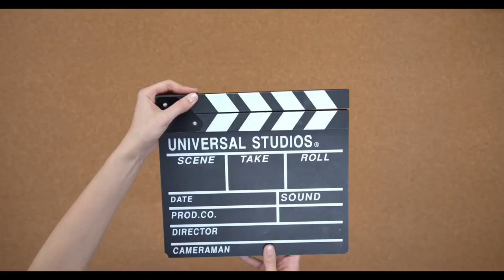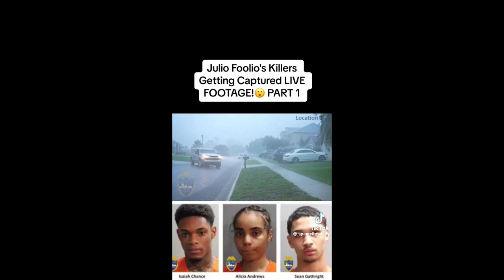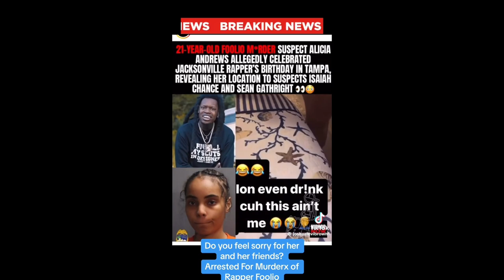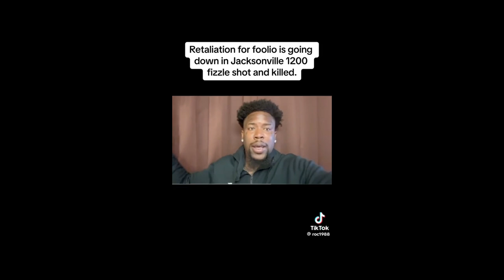Rapper Julio Foolio Killers Are Caught On Camera!!!!📽🎬📸😱🤯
The Killers of Julio Foolio is caught on camera and by the police as well as a Telsa car that captured the video this is a must see.